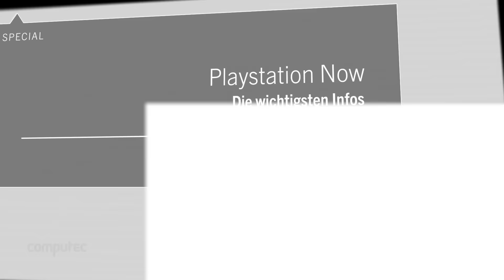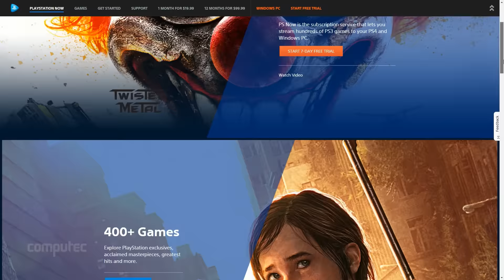PlayStation Now - Die wichtigsten Infos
Nach der Ankündigung 2014 ist Sonys PlayStation Now in Nordamerika und Teilen Europas verfügbar. Die deutschen Spieler müssen sich allerdings noch gedulden, allerdings läuft bereits die Beta-Phase. In diesem Video haben wir die wichtigsten Erkenntnisse für euch gesammelt.